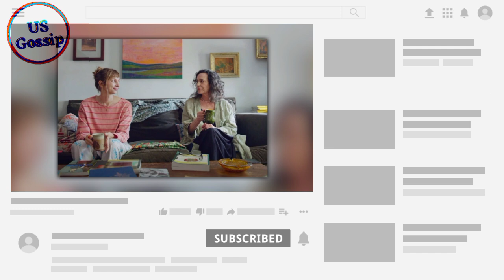Jean Elie Tackles Postpartum Depression from a Father’s POV in “Another Happy Day” (Exclusive)